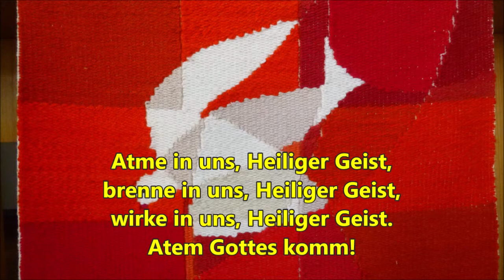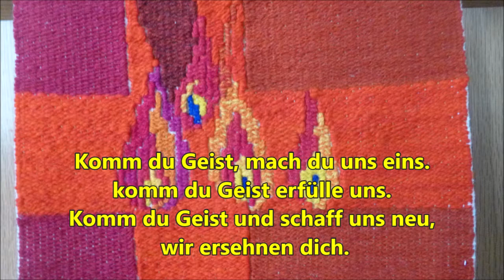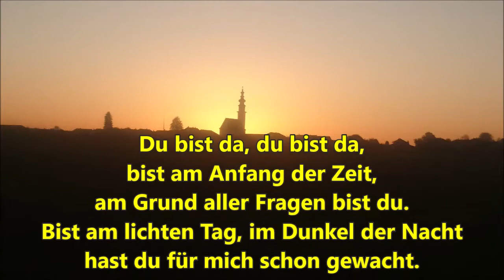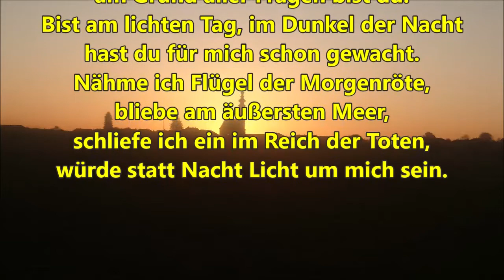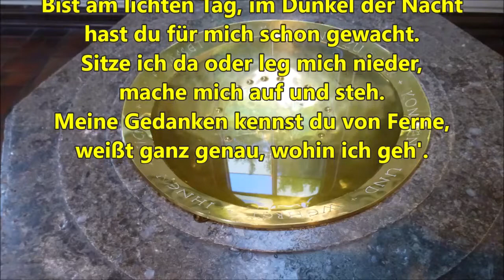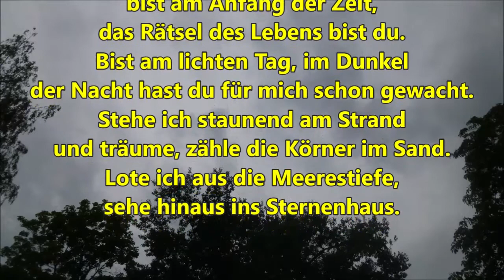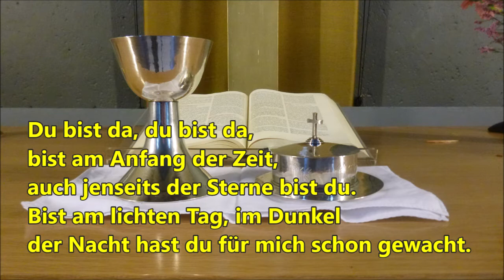Sonntag 26 September 2021